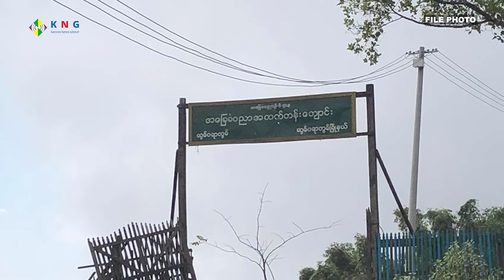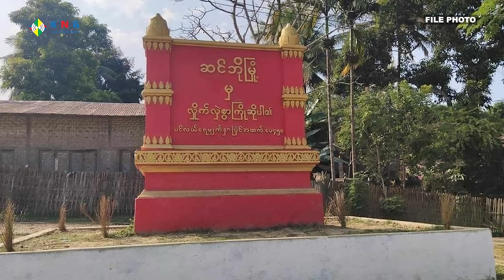KNG Daily TV (March 20, 2024)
- Laiza hte Laisin lapran na Nahpaw Bum Myen hpyen dap hte, Sinbo Myen hpyen dap ni hpe KIA dap maga htim gasat taw nga ai hta, majan laja taw nga ai re.

- Waimaw Jam Ga hte Da Jang lapran na Hkang Lung mahkrai hpe Myen hpyen dap kapaw di kau sai re.

- Putao hta sengke adawt hkat ai majaw, AG nawku hpung na hpung sara magam gun langai asak si hkrum wa sai re.